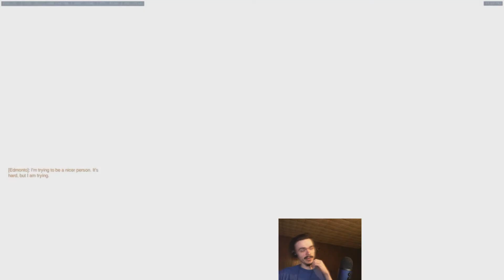Let's Git Gud | Soldier 76 Gameplay - Guide & Tips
A review of Soldier 76 gameplay with tips and tricks. This game took place on Volskaya Industries